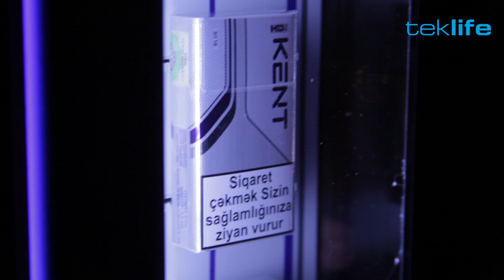teklife fest with ATB & Ferry Corsten 09.03.2013